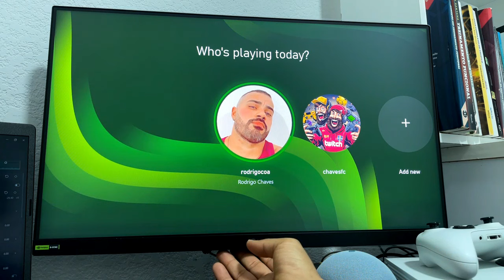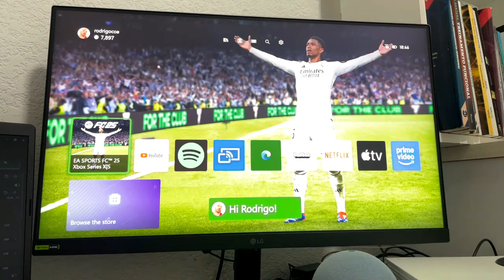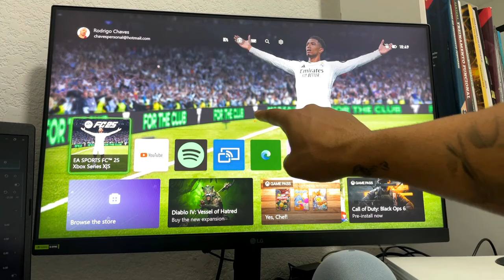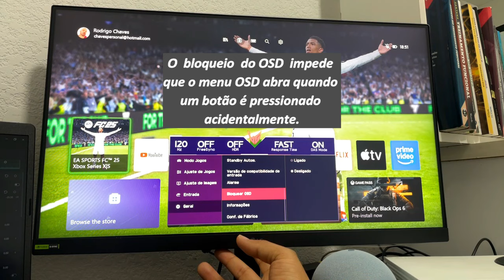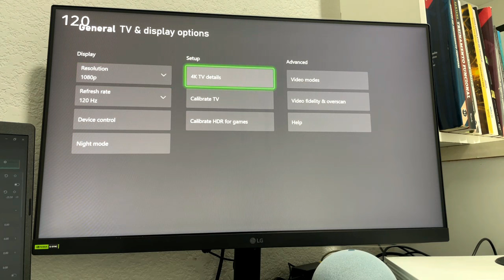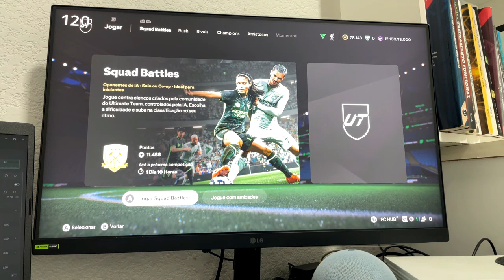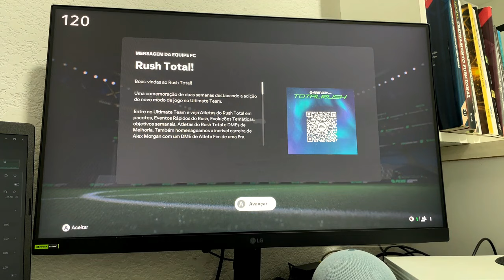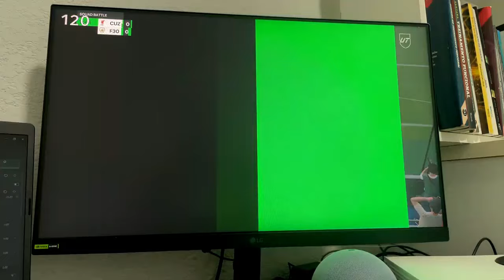O MELHOR MONITOR GAMER DE 24" 180HZ 1MS IPS PARA XBOX, VALE A PENA?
“A LG lançou recentemente a atualização do novo UltraGear de 24’ 180HZ 1MS IPS'. Neste vídeo, vamos explorar todas as novidades e avaliar se vale a pena comprá-lo. Forte abraço!”

Se puderem apoiar o canal comprando através dos nossos links de associado, ficaremos muito gratos. Boas compras! Estamos à disposição para qualquer dúvida.

🚀🚀Compre o seu monitor com Preço Promocional Imbatível na Amazon

Obrigado pela presença, voltem sempre. Estamos a disposição para qualquer duvidas. Abraços